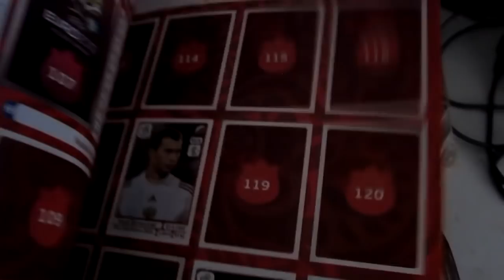LA FIESTA DE CUMPLEAÑOS (pennyvlogs)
Penélope Parra
IPOSTEL
Puerto la Cruz - Venezuela
Estado Anzoategui
ZP 6023
AP 4453

CANAL DE BELLEZA: Pennypop

SNAPSHAP: PENNYPOPOFICIAL
TWTTER:  PENNYPOPOFICIAL